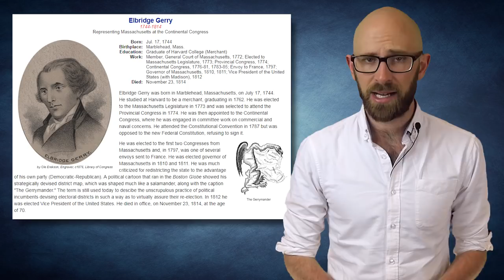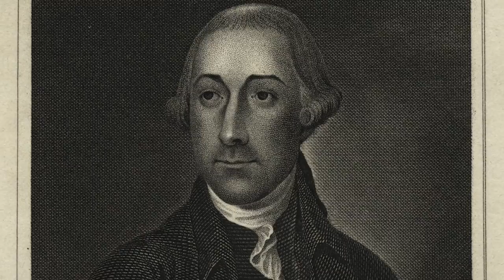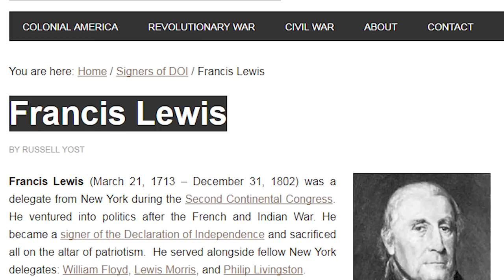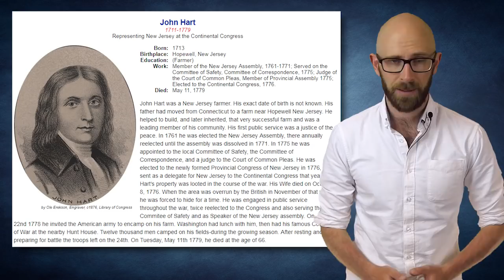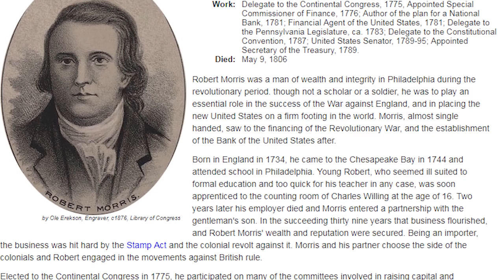The Forgotten Signers of the Declaration of Independence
What elementary school student in America couldn’t tell you about Benjamin Franklin and Thomas Jefferson, two of the most famous signers of one of the three most momentous documents of American history? Most middle school students could go a little further and tell you about second president John Adams or John Hancock, President of the Continental Congress, if only because of his most prominent signature.

Coming up:

10. James Wilson
9. William Whipple
8. Elbridge Gerry
7. Edward Rutledge
6. Richard Stockton
5. Joseph Hewes
4. Francis Lewis
3. Caesar Rodney
2. John Hart
1. Robert Morris